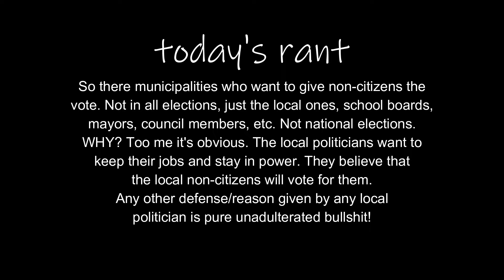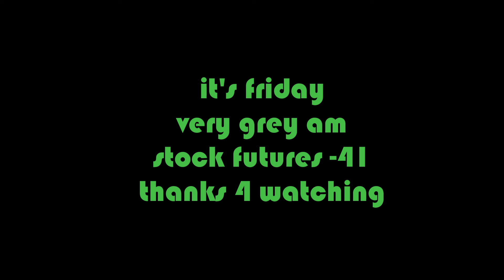The real reason for giving non-citizens the vote.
Local politicians want to hang on to their jobs.